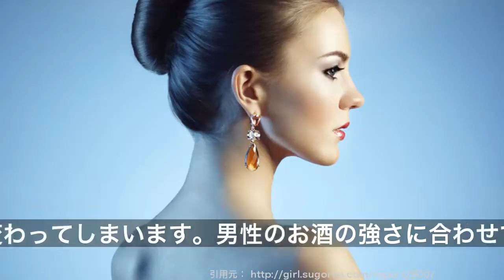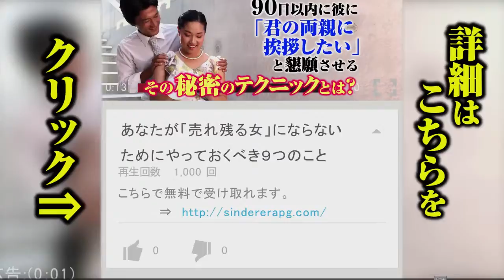①合コンで引かれてしまう女性の行動８パターン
出会いの場である合コン。一瞬の気を抜いた行動によって、男性に対して思わぬ悪印象を与えてしまうこともあります。そこで今回は、合コンでの失敗を防ぐために、「合コンで引かれてしまう女性の行動８パターン」を紹介させて頂きます。